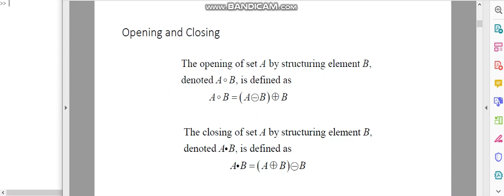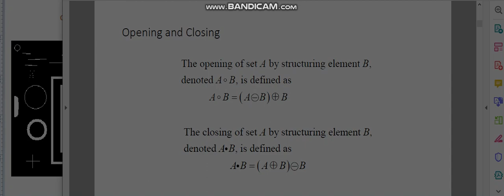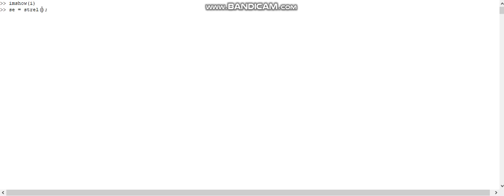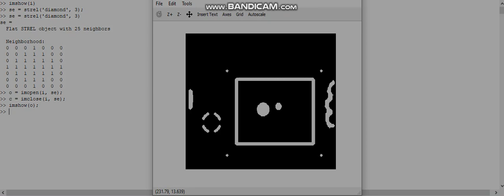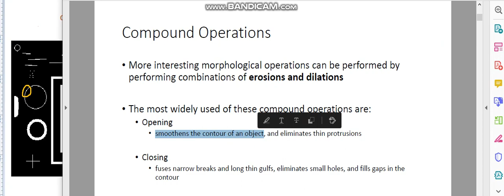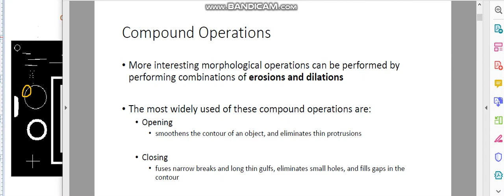Morphological Opening & Closing